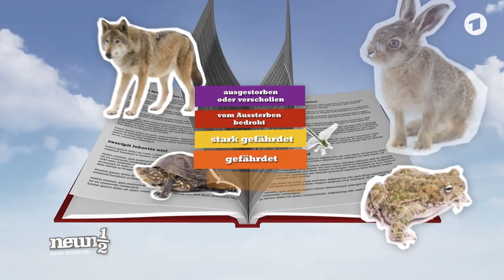Warum Feldhasen gefährdet sind | neuneinhalb – Deine Reporter | WDR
Bei neuneinhalb werden diese Nacht Hasen statt Schafe gezählt! Robert darf nämlich bei einer Hasenzählung dabei sein. Solche Zählungen finden in Deutschland jährlich statt und werden gemacht, um herauszufinden, wie viele Hasen es tatsächlich gibt. Denn der Feldhase steht inzwischen in Deutschland auf der Roten Liste der gefährdeten Tiere und muss deshalb besonders geschützt werden. Vor 30 Jahren war der Feldhase in Deutschland alles andere als selten zu sehen. Wie es dazu kam, dass es weniger Feldhasen gibt? Und was man für dieses Tier machen kann? Das und mehr zeigt diese Folge neuneinhalb!